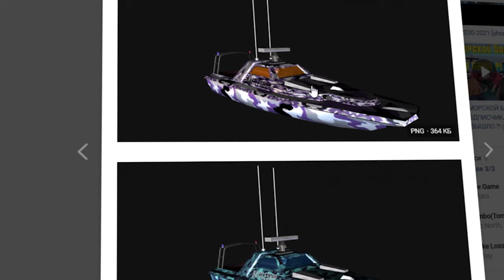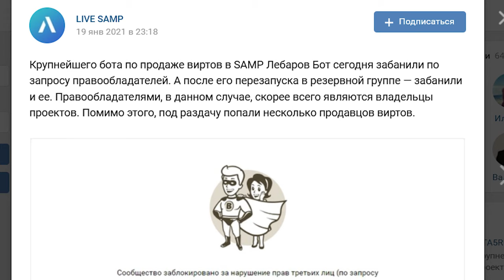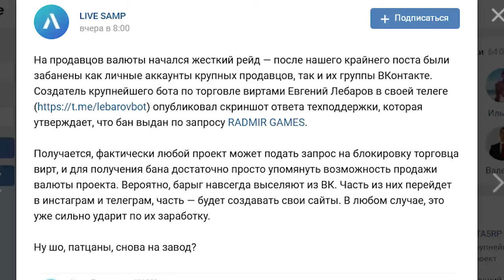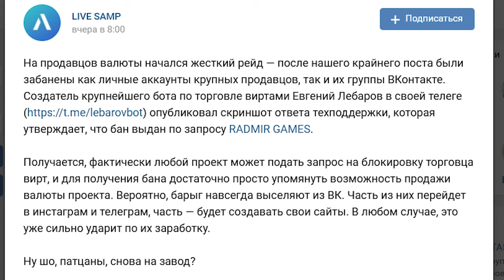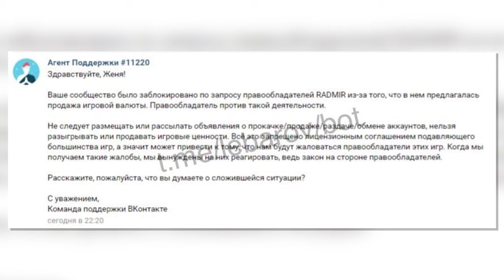ЮТУБЕРОВ ЗАБАНЯТ ЗА РЕКЛАМУ ПРОДАВЦОВ ВИРТОВ RADMIR RP и ARIZONA GAMES